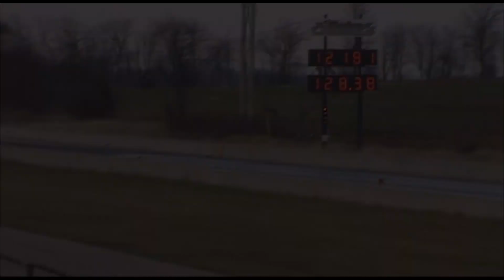GLD - Fun Racing - AMC Hornet Testing - 11-10-12 (HD)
an AMC Hornet doing license runs.